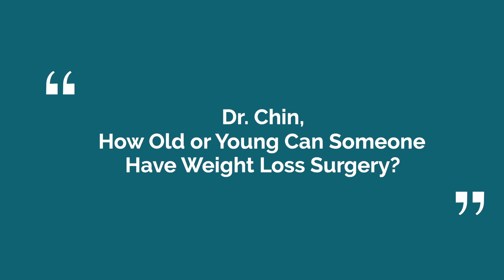How old or young can someone have weight loss surgery?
Commonly asked questions for a Bariatric Surgeon, Dr. Brian Chin.

Dr. Brian Chin practices advanced laparoscopic, bariatric, and general surgery at BASS Medical Group’s Walnut Creek and Brentwood offices.

Dr. Chin earned his medical degree at the University of Michigan Medical School, then returned to California for his surgery residency at the University of California at San Diego, where he won the Department of Medicine’s Halasz Award for surgical consultation and the Department of Surgery’s Chairman’s Prize for teaching and service excellence. Additionally, he served as administrative chief resident.

Following residency, Dr. Chin completed a fellowship in bariatric and advanced laparoscopic surgery at the University of California at San Francisco, working alongside world-renowned leaders at the forefront of laparoscopic surgery.